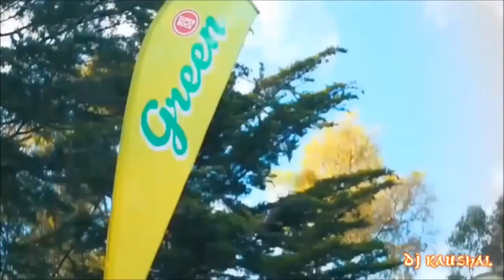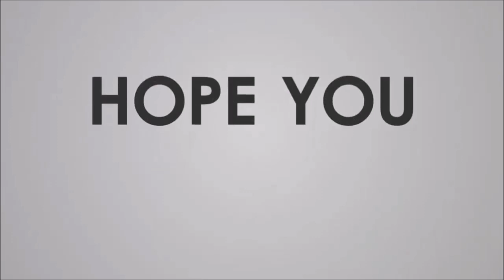Holi Special Remix 🎧Songs 2020 by Dj kaushal rocky [Bass Boosted🎧]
Let's Celebrate "Holi" festival of colours with "Holi Mashup 2019" By Dj kaushal Rocky,Featuring Best Of Holi Dance Songs.